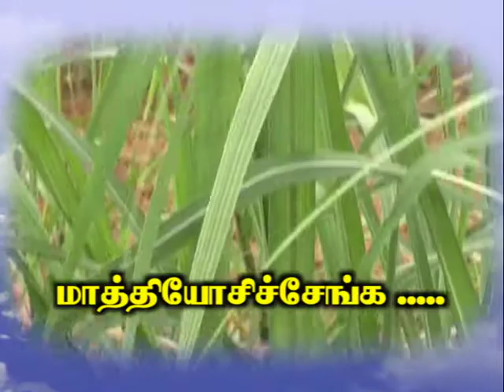Pon Vilaiyum Bhoomi (23.02.2021) Successful Farmer Story:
Sugarcane Cultivation
Pt:  C. THANGAVELU, Agriculturalist
 Aathangudi Village,
Sivagangai District